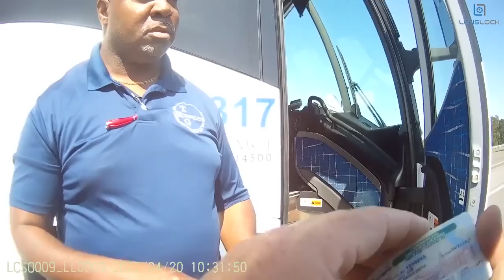Bodycam: Delaware State lacrosse team pulled over in Liberty County